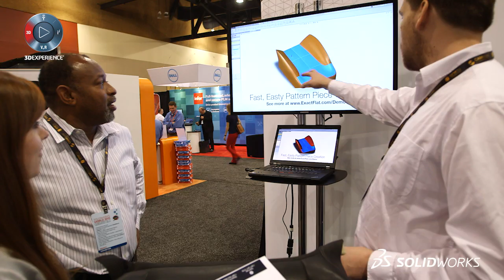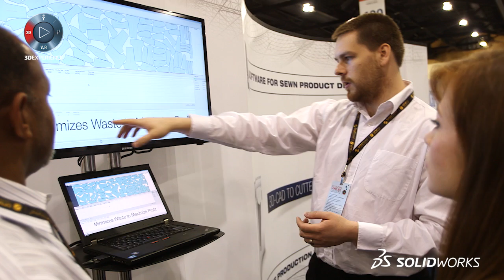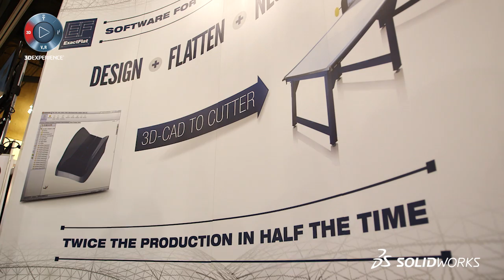SOLIDWORKS World 2015 Partner Interview with Eaton Donald of ExactFlat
An interview with Eaton Donald, CEO and President of ExactFlat.

To view the Live Streaming of the General Sessions please